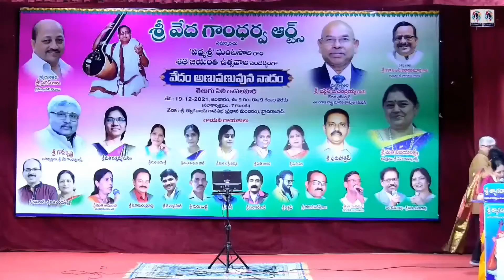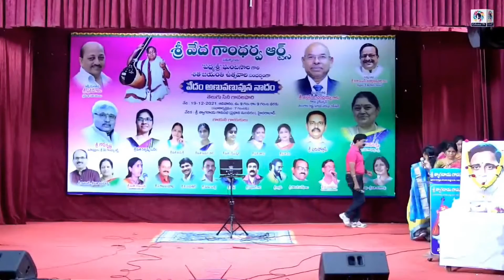Tella cheera kattukunna